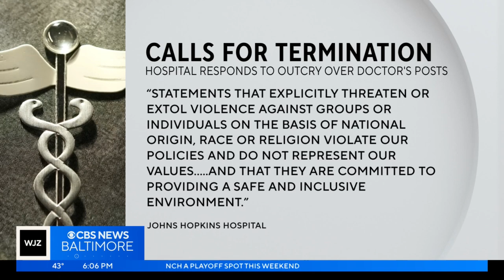Call for firing of Johns Hopkins doctor continue following alleged anti-Palestinian post